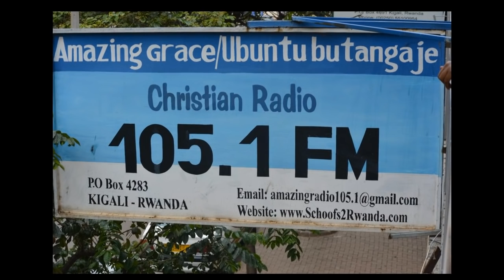The secret behind the Revocation of Amazing Grace Christian Radio broadcasting License.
Cassien NTAMUHANGA speaks about how Amazing Grace Radio became the threat to the Government of Rwanda.